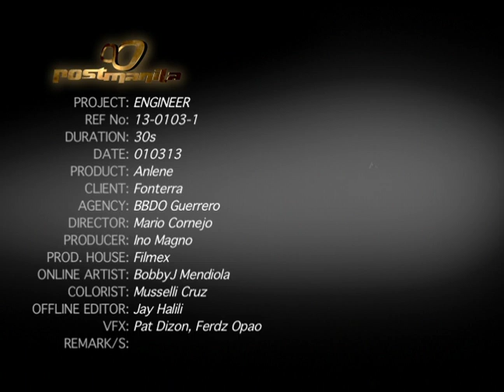Anlene "ENGINEER" 30s